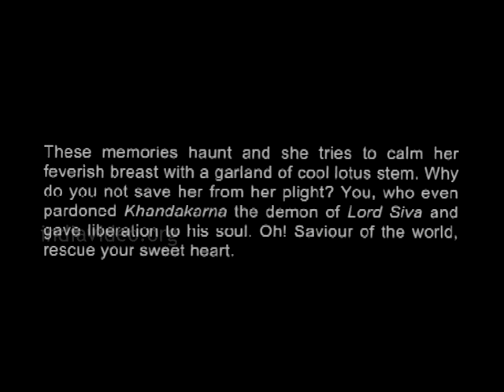Padavarnam... | Mohiniyattam by Dr. Neena Prasad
Padavarnam... Mohiniyattam performance by Dr. Neena Prasad. Padavarnam depicts the grief of separation that torments the Nayika (heroine).
Raga : Mukhari
Tala : Adi
Lyrics : Maharaja Swati Thirunal